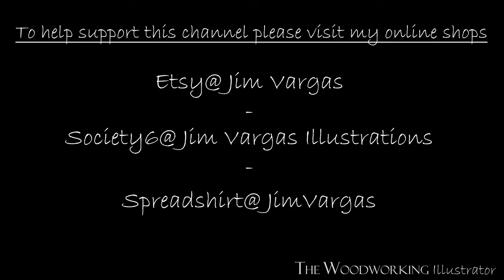Puerto Rico Dual Pen Case Project (All 3 Videos) (Time-Lapse)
In this video you will see me make a 2 pens and pen case with a carving of the island of Puerto Rico for a client. This is all 3 videos in one.

Music tracks used in these videos in order.

Salgre - Jimmy Fontanez/Media Right Production